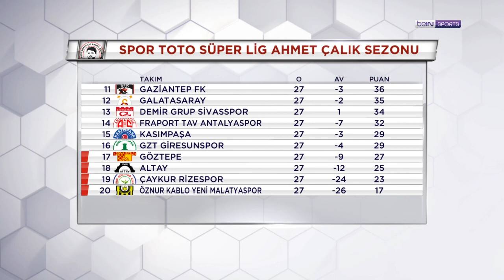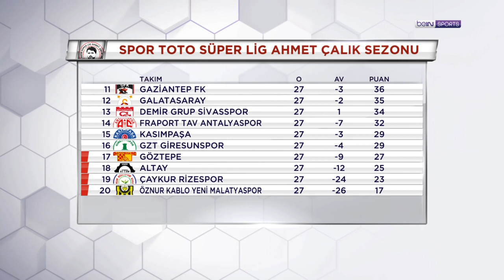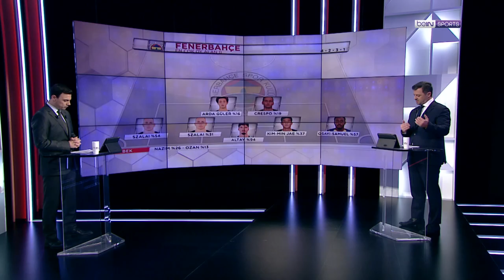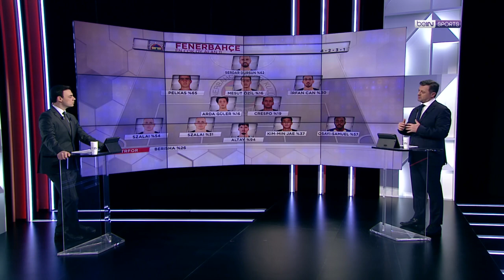Taraftarların 28. hafta için kadro tercihleri | Sanal Direktör | Cihan Erduran & Raşit Altun